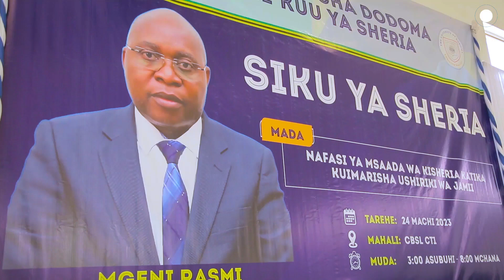Waziri wa Katiba na Sheria avutiwa na Siku ya Sheria UDOM | Vyuo vingine vitaiga toka UDOM